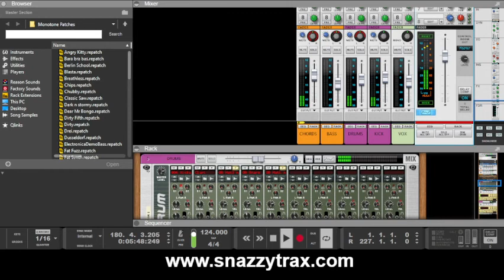Snazzy Trax - I Love It (Stevie's Disco Mix) (Free Download)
Free Download on the chilled Disco House number over on our bandcamp page!
Thanks for checking it out! X